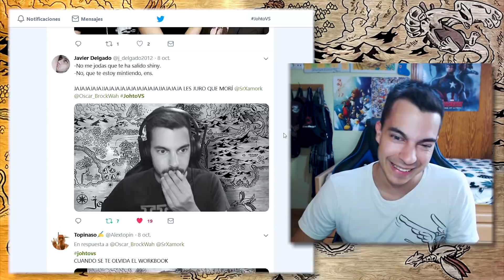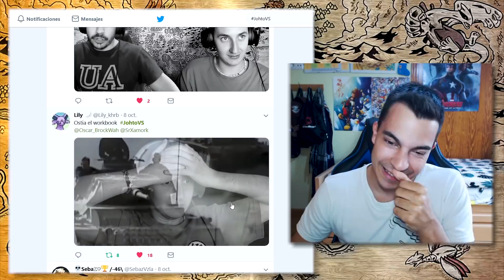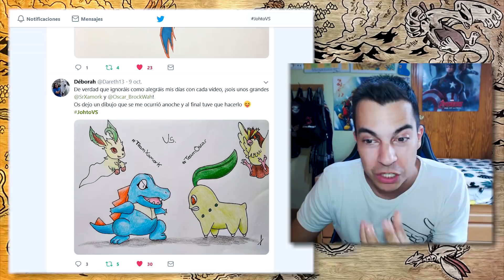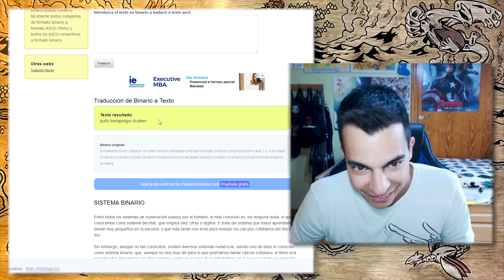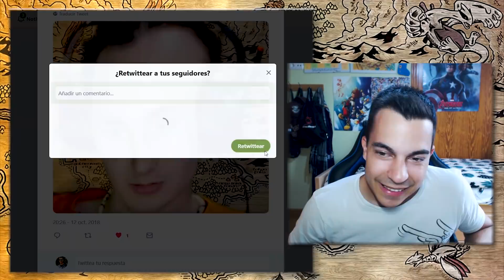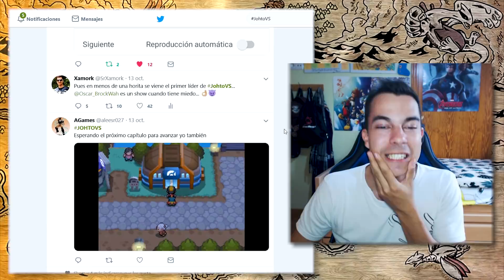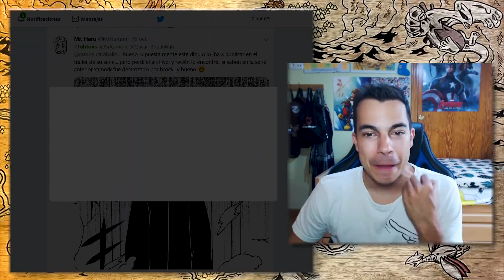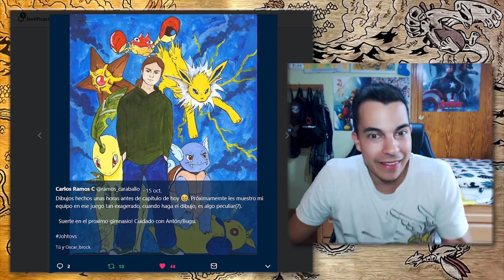Pokémon Johto Versuslocke | MEJORES MEMES Y DIBUJOS #1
🔥 ¡Participa en el SORTEAZO de una TABLET POKéMON con TODOS LOS HACK ROM y MUCHOS JUEGOS POKéMON MÁS, dejando tu Like, Comentario y Suscripción en el vídeo! ¡El ganador/a lo daremos al finalizar la serie! ¡¡MUCHA SUERTE!! 🔥

🎙️ Este es el PEDAZO DE MICRO que me han brindado 🎙️
🔥 Y estos los Cascos que utilizo para grabar y editar 🔥

Reglas del Versuslocke
- Capturar sólo al primer Pokémon de cada ruta o al segundo. ELIGES Primero o segundo de la ruta. No podemos capturar al mismo Pokémon que el otro.
- Si un Pokémon Muere, no puede volver a utilizarse. A la caja de Muertos.
- Sistema de Derrotas: Si perdemos un combate, añadimos una derrota al marcador. El ganador del locke es quien tenga menos derrotas.
- Sr.Fracaso: Si pierdes a todos los Pokémon que te quedaban vivos, hablas con el Sr.Fracaso y te genera un Pokémon totalmente random. A cambio, te añade una derrota más al marcador.
- Encontrar un máximo revivir te permite revivir a un Pokémon muerto.
- Sin randomizar, el juego ya tiene variedad suficiente tanto de salvajes como de entrenadores.
- Tras cada Medalla se hace un combate en Showdown, Óscar VS Xamork, y el perdedor obtiene otra derrota.

HORARIO DE LA SERIE:
Lunes, Miércoles, Viernes, Sábados, a las 20:00 hora Española.